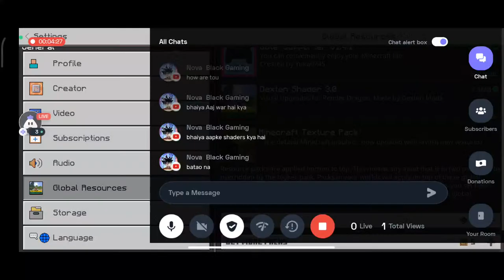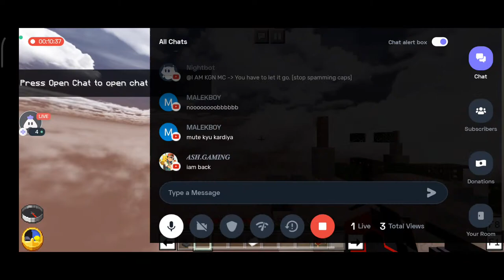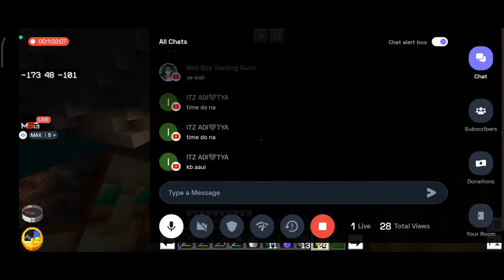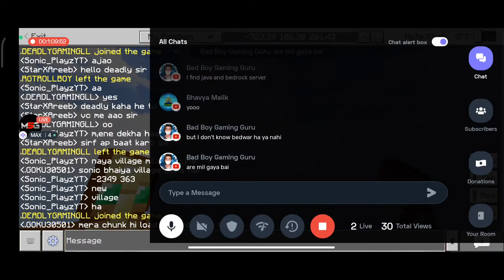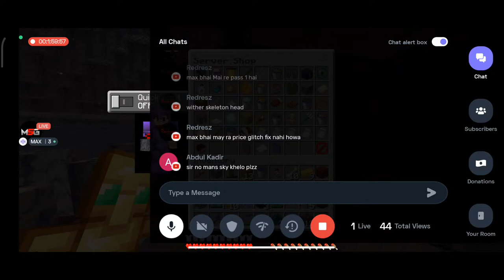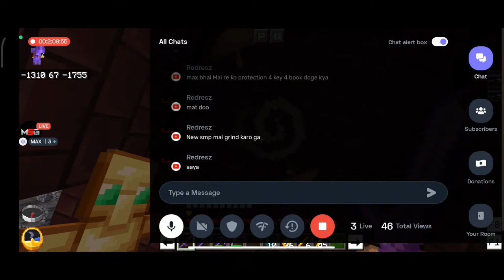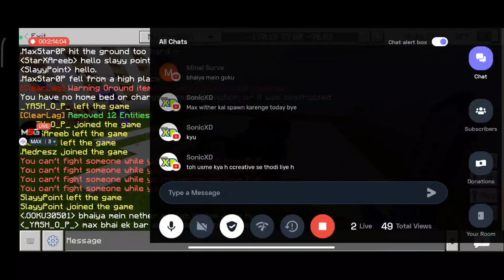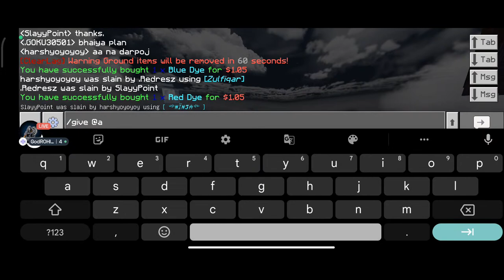Apna Public Smp Day 10 Live Public Smp Java+Pocket 24×7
Java Ip -- ApnaPublicSmp.aternos.me:43896
Pocket Ip -- ApnaPublicSmp.aternos.me
Port -- 43896

Today I am streaming minecraft.